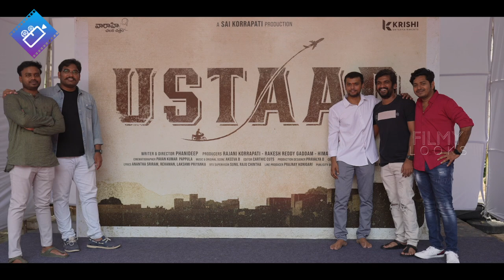MM Keeravani Son Sri Simha Ustaad Movie Launch | Vaarahi Chalana Chitram | Filmylooks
MMKeeravani Son SriSimha Ustaad Movie Launch | Vaarahi Chalana Chitram | Filmylooks